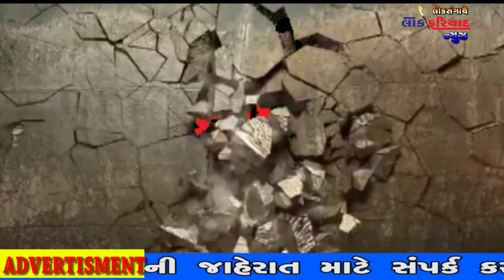JAMNAGAR MA TRAFFIC POLICE NO VIDEO THAYO VIRAL